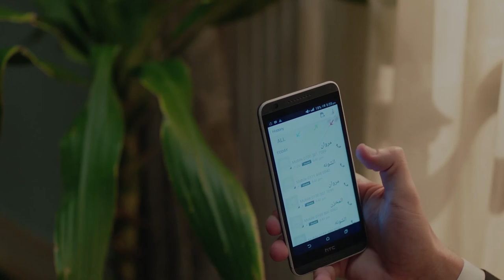مسلسل البيت الكبير الجزء الثاني بدون فواصل" الجزء الثامن " 🔥 بطولة سوسن بدر،مجدي كامل، لوسي،